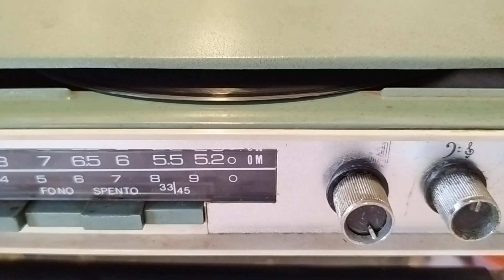Vitrola Portátil Rádio e Toca Discos